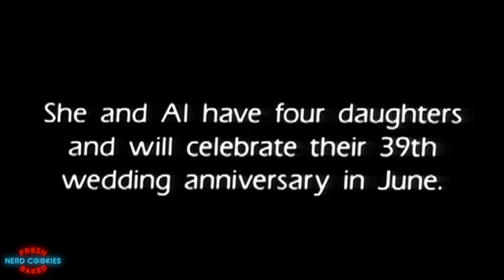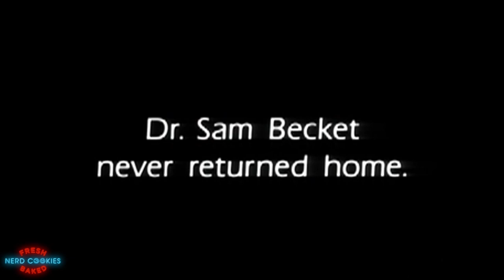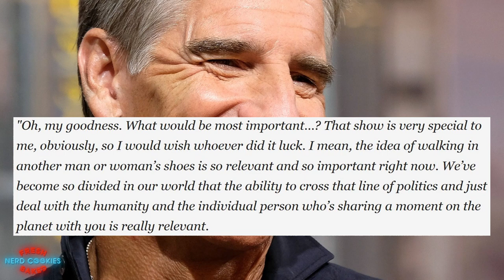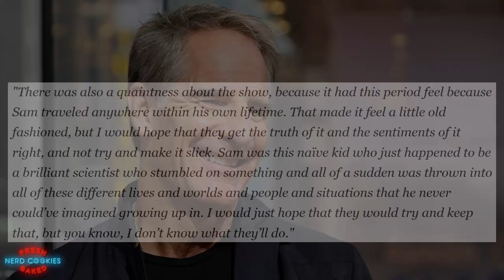NEW Quantum Leap Revival In The Works? Scott Bakula Open To Return! (NBC Peacock 2021)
Recently rumors have begun circulating regarding a possible revival or Quantum Leap reboot on NBC's Peacock streaming service. In this video I talk about the series, these new rumors and what the show’s star Scott Bakula had to say regarding this prospect. Will this be a remake, reboot or continuation of the Quantum Leap series?